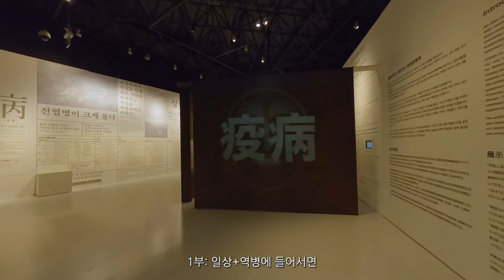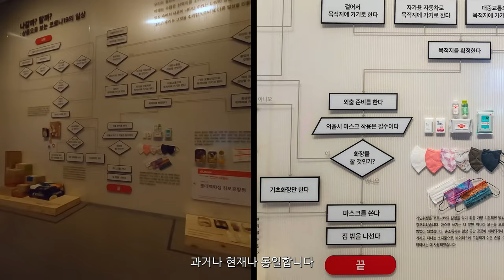[드론으로 보는 전시] 역병,일상 특별전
전 시 명:역병, 일상
전시장소: 국립민속박물관 기획전시실Ⅰ
전시기간: 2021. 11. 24.(수) ~ 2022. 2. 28.(월)
전시내용: 전통사회부터 현재에 이르기까지 일상 속으로 들어온 역병을 치료하고 치유하는 민속 문화 조명 및 '다시 함께'의 일상을 위해 노력하는 평범한 사람들의 이야기
전시자료: '묵재일기', '노상추일기', '짚말', '두창예방선전가', '자가격리자의 그림일기', '재봉틀' 등 158건 353점의 전시자료와 영상
전시구성
1부 일상+역병

1-1 역병이 기록을 만났을 때
1-2 역병이 인간을 만났을 때

2부 일상-역병

2-1 인간이 역병을 치료할 때
2-2 인간이 역병을 예방할 때

3부 일상±역병

3-1 역병 속 일상을 살아갈 때
3-2 역병 속 우리가 함께할 때